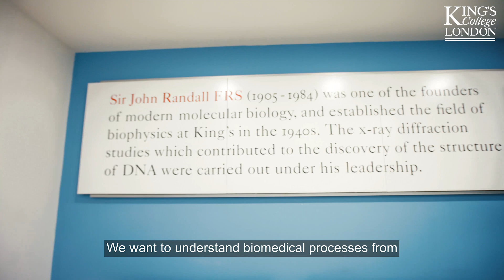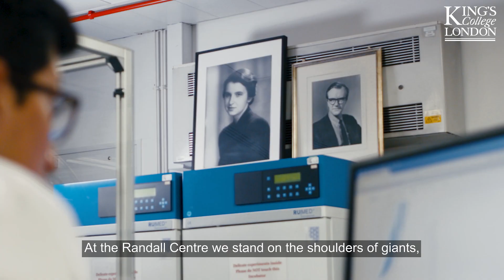Biophysical and cellular research across disciplines and scales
Find out about the Randall Centre for Cell & Molecular Biophysics, a vibrant research environment, hosting labs working in burgeoning fields in biomedicine.

Research in our Centre addresses fundamental biological questions at the interface between the physical and biomedical sciences. We develop and apply state-of-the-art biophysical techniques and address molecular and cellular processes in biology and medicine.